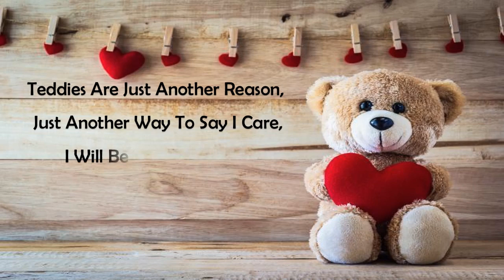Teddy Day Status 2025|Teddy Day Whatsapp Status 2025|Happy Teddy Day Status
Happy Teddy Day Greetings..

Best Teddy Day Shayari, Happy Teddy Day
Happy Teddy Day
Happy Teddy Day 2025
Happy Teddy Day status
Happy Teddy Day Whatsapp Status
Happy Teddy Day 2025 status
Happy Teddy Day 2025 Whatsapp Status
Happy Teddy Bear Day
Happy Teddy Bear Day Status
Happy Teddy Bear Day Whatsapp Status
Happy Teddy Bear Day 2025 Status
Happy Teddy Bear Day 2025 Whatsapp Status
Happy Teddy Bear Day 2025
Happy Teddy Day
हैप्पी टेडी बियर डे 2025,
हैप्पी टेडी बियर डे,
हैप्पी टेडी बियर डे status
हैप्पी टेडी बियर डे whatsapp status
हैप्पी टेडी बियर डे 2025 status
हैप्पी टेडी बियर डे 2025 whatsapp status
हैप्पी टेडी डे
हैप्पी टेडी डे 2025
हैप्पी टेडी डे Status
हैप्पी टेडी डे Whatsapp status
हैप्पी टेडी डे 2025 Status
हैप्पी टेडी डे 2025 Whatsapp status
best romantic heart touching song
propose day status
WhatsApp status
New WhatsApp status
trending WhatsApp status status video
Love status:teddy day 2025
teddy day 2025 whatsapp status video
Best status for teddy day
Best teddy day status video
Hindi movie emotional dialouge
9  february whatsapp status